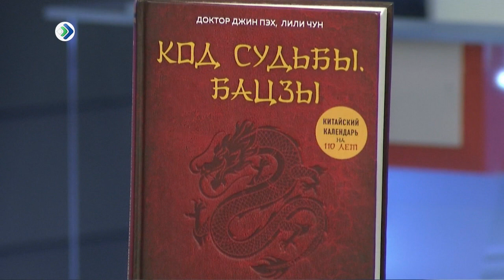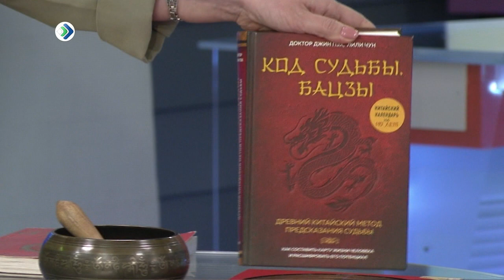Разбираемся в нюансах фэншуй. Студия 11. 18.05.18